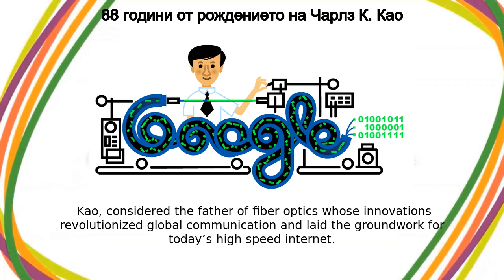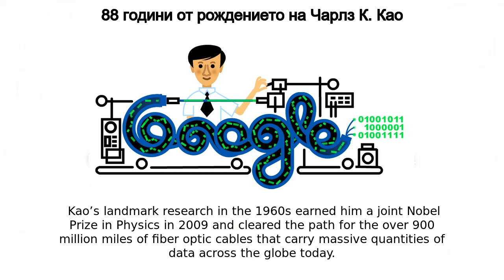Чарлз К. Као | 88 години от рождението на Чарлз К. Као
Google Doodle :
88 години от рождението на Чарлз К. Као

Чарлз К. Као

Charles K. Kao's 88th birthday

charles-k-kaos-88th-birthday

Чарлз К. Као

88 години от рождението на Чарлз К. Као

Today’s Doodle celebrates the visionary Chinese-born, British-American physicist and educator Charles K  Kao, considered the father of fiber optics whose innovations revolutionized global communication and laid the groundwork for today’s high-speed internet Charles Kuen Kao was born on this day in 1933 in Shanghai, China  Drawn to intellectual work early in life with notable academic success, he went on to study electrical engineering in England  He supported his graduate studies as an engineer at Standard Telephones and Cables Ltd , where his colleagues invented the laser in 1960  Kao led the development of this revolutionary technology, and in 1977, the first telephone network carried live signals through optical fibers  By the 1980s, Kao was overseeing the implementation of fiber-optic networks worldwide  Kao was a dedicated educator in addition to being a trailblazing researcher  Beginning in 1987, he spent nearly a decade as Vice-Chancellor of The Chinese University of Hong Kong and founded Hong Kong’s Independent Schools Foundation  Kao’s landmark research in the 1960s earned him a joint Nobel Prize in Physics in 2009 and cleared the path for the over 900 million miles of fiber-optic cables that carry massive quantities of data across the globe today  Happy birthday, Charles K  Kao—thank you for using every fiber of your being to make the world a more connected place!